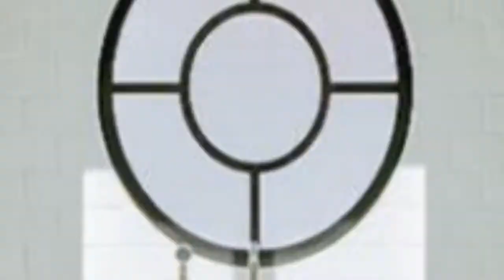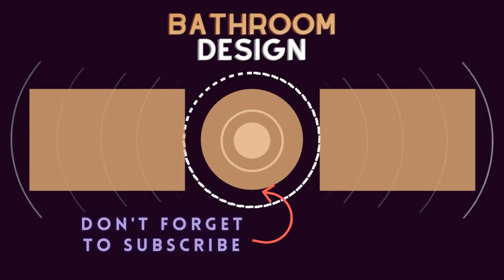75 Beautiful Black Bathroom With A Built-In Vanity Design Ideas #899 🟡